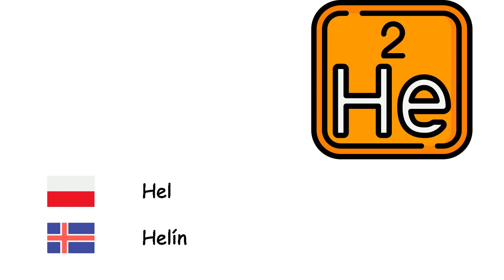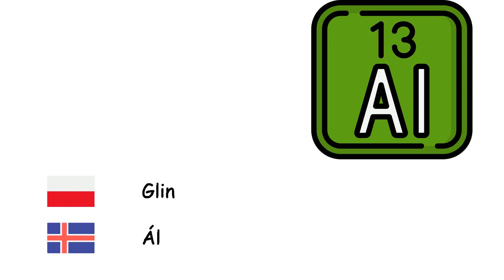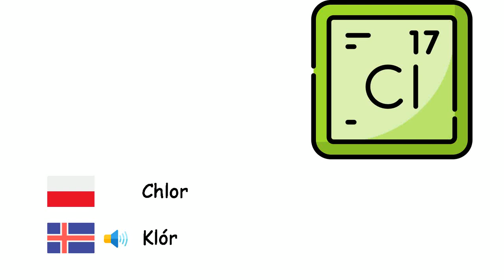Pierwiastki chemiczne (Język islandzki) (pl-is)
Fone TV
pl-is-21
Efnafræðilegir frumefni (Íslenska)
Tlen - Súrefni
Wodór - Vetni
Hel - Helín
Węgiel - Kolefni
Lit - Litín
Sód - Natríum
Potas - Kalín
Wapń - Kalsín
Żelazo - Járn
Nikiel - Nikkel
Platyna - Platína
Miedź - Kopar
Srebro - Silfur
Złoto - Gull
Rtęć - Kvikasilfur
Glin - Ál
Azot - Köfnunarefni
Fosfor - Fosfór
Siarka - Brennisteinn
Fluor - Flúor
Chlor - Klór
Uran - Úran
Bor - Bór